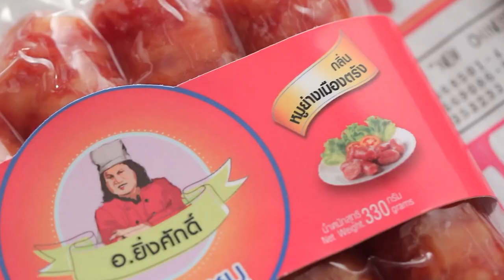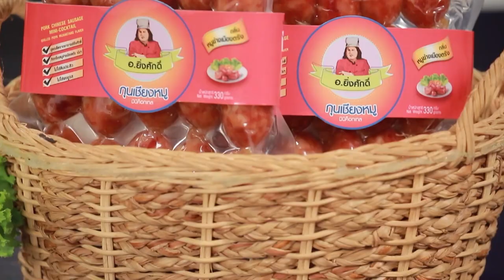"นานา VS เท็ดดี้" กุ้งห่อสาหร่ายคีโต FOOD FIGHTO | EP.149 [1/3]